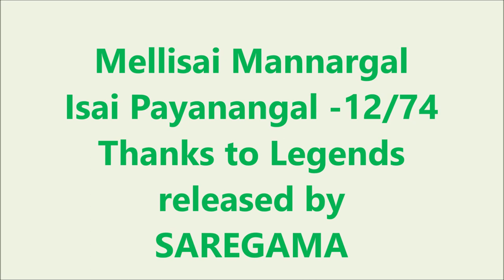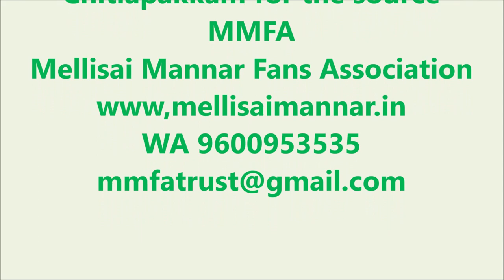MELLISAI MANNARS 'ISAI PAYANAM' PART 12 / 74 PUTHAYAL 1957 VINNODUM MUGILODUM CSJAYARAMAN SUSHEELA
We are indebted to HMV (Sa Re Ga Ma) for this wonderful collection .Probably this was the first time the composers recorded their memories on their compositions Unfortunately when re editions were released ,the recording company did not add Mellisai Mannar's comments .Luckily one of ardent fan of Mellisaimannar volunteered to share this thus we are providing you the songs with Mellisai Mannar's comments in 74 parts We owe a lot to Mr Balasubramanian Periyasamy for this gesture and grateful for the same WE DO NOT OWN ANY COPY RIGHT AND THIS IS SUBJECT TO COPY RIGHT ACT.அந்தக் கால HMV  (  இந்தக்கால ச ரி க ம) லெஜெண்ட்ஸ் என்ற ஒரு ஆல்பம் வெளியிட்டது .அதில் ஒன்று மெல்லிசை மன்னருக்கானது .மெல்லிசை மன்னர்  1952 முதல் 1965 வரையுள்ள தாங்கள் இசையமைத்த பாடல்களில் 70 வதற்கும் மேற்பட்ட பாடல்களைப்  பற்றி கூறி வந்துள்ளார் .பின்னாளில்  இந்தக் கேசட்டை திரும்பவும் வெளியிட்ட சமயம் மெல்லிசை மன்னரின் கருத்துக்கள் இடம் பெற வில்லை .நண்பர் கரூர் பாலசுப்ர மணியன் பெரியசாமி  கை கொடுத்தார் இதோ மெல்லிசை மன்னரின் கருத்து  அமைந்த பாடல்